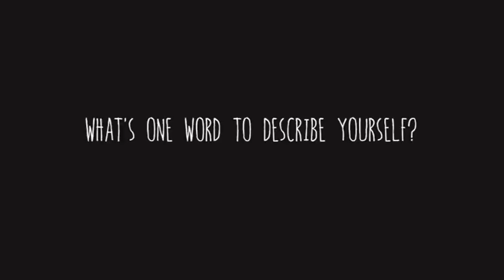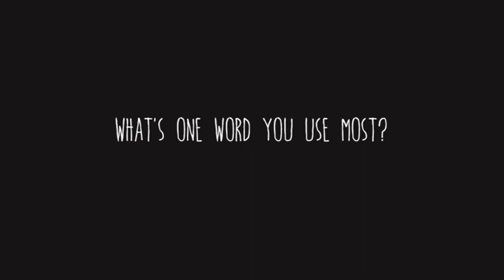University of Miami Doug Dourado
Picking the brain of Cross Country runner Doug Dourado before the ACC Championship